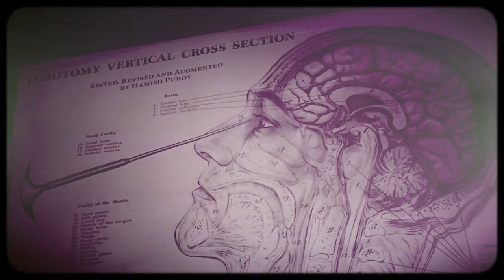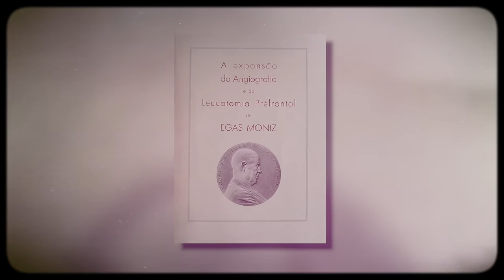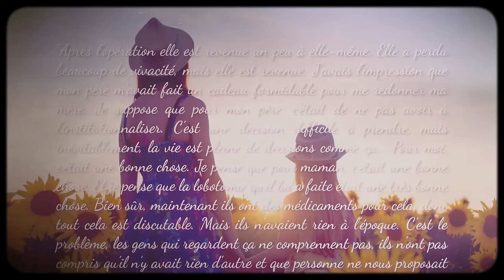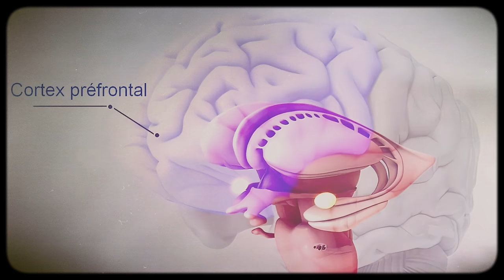Comment faire une lobotomie | L'Histoire nous le dira # 235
1. Pourquoi on pratiquait des lobotomies ?
2. Qui les pratiquait ?
3. Est-ce qu'on en fait encore ?

Pour soutenir la chaîne, au choix:
1. Cliquez sur le bouton « Adhérer » sous la vidéo.

Sources et pour aller plus loin:

- J.N. Missa, Naissance de la psychiatrie biologique, Paris, PUF, 2006.
- Acharya, Hernish J Acharya « The Rise and Fall of Frontal Leucotomy » In: Whitelaw, W.A. (dir.). The Proceedings of the 13th Annual History of Medicine Days. Calgary: 2004. p. 32–41.
- Berrios, German E. Berrios. « The Origins of Psychosurgery: Shaw, Burckhardt and Moniz », History of Psychiatry. 1997, 2009, p. 61–81.
-What is a lobotomy? Uses, history, and more
-An ice pick to the brain: The horror of the frontal lobotomy
- L. Poupon, « Lobotomie : la psychiatrie au pic à glace », Cerveau & Psycho, no 98, 21 mars 2018.
- J. El-Hai, The lobotomist, London, Wiley, 2005.
- H. Dully & C. Fleming, My lobotomy, Broadway Books, 2008.
-10 Horrifying Examples of People Subjected to Lobotomies and their Tragic Results